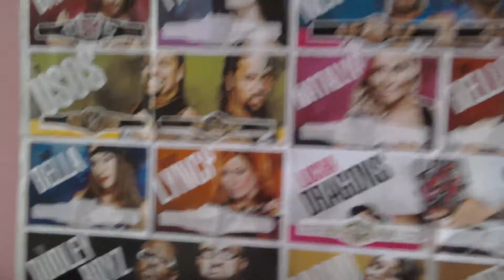WWE poster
Pppppplllllleeeeeaaaaassssss more comments
 guysssssssss